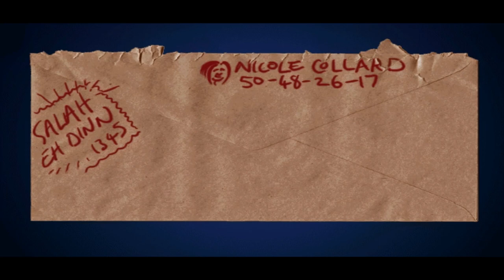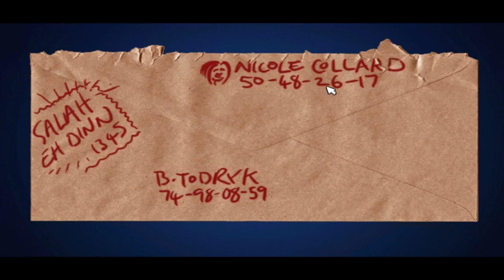Let's Play Broken Sword: The Shadow of the Templars - The Paris Sewers - Episode 2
We're on the hunt for the clown and our only hope is a trip down the Parisian sewers. And of course we pick stuff up. Because we're George. Discover WHAT we pick up in episode 2 of Broken Sword: The Shadow of the Templars

F R E E  S I E R R A  A U D I O B O O K!

S A F E  O N L I N E